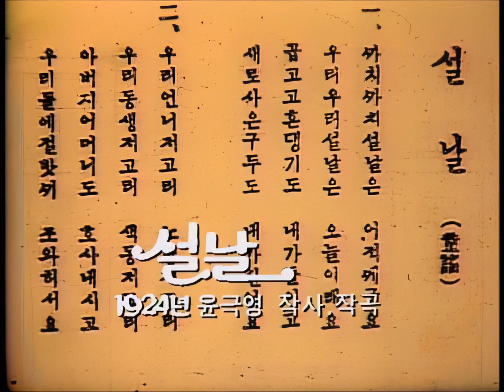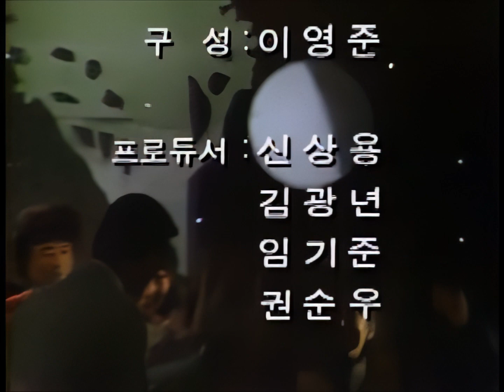윤극영 동요 모음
윤극영 작곡